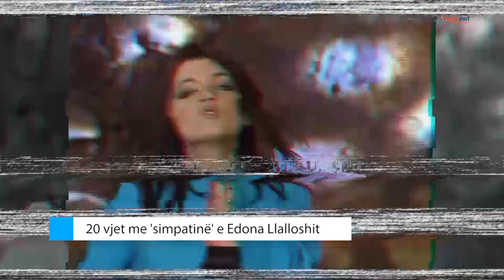20 vjet me 'simpatinë' e Edona Llalloshit - MIRAGE 15.09.2017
Gazetar: Butrint Pasjaqa
Kamerman: Ideal Muhaxhiri